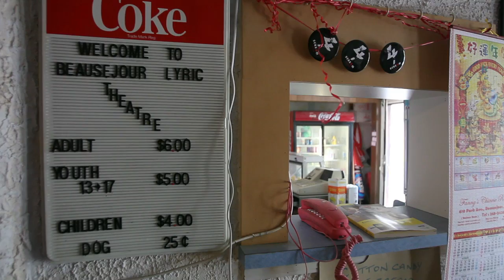Mike Baxter in the movie business at The Beausejour Lyric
Movies on 35mm film are enough of a passion for Mike Baxter of Beausejour that he funds the continuing run of his vintage theatre The Lyric all by himself.